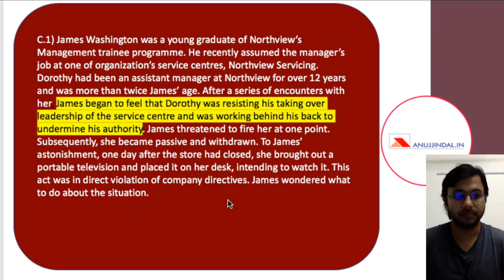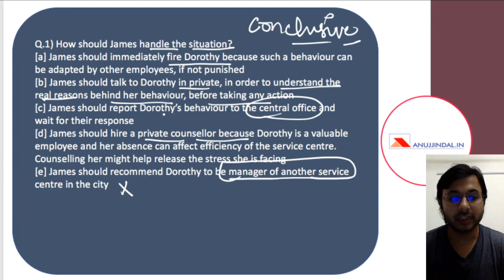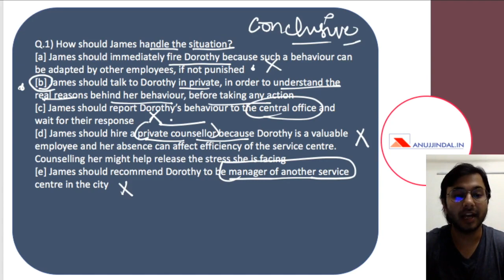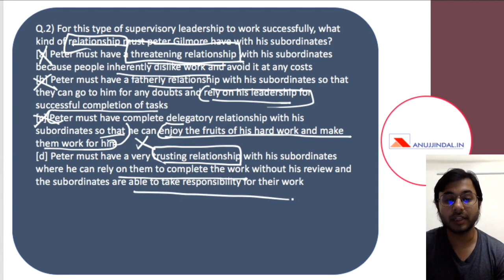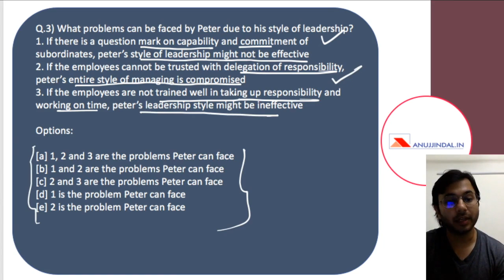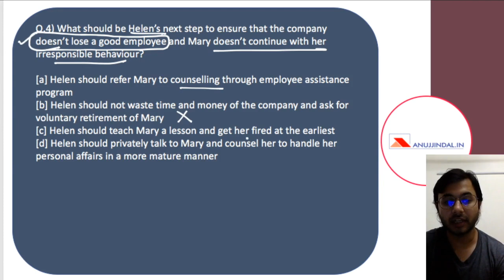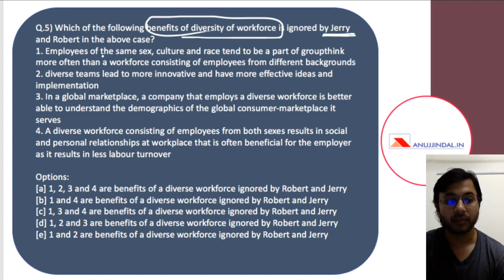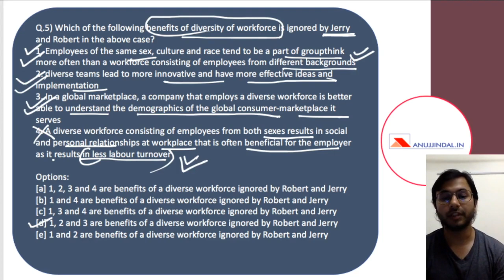Management Case Studies by Anuj Jindal | RBI Grade B 2019 | Day 7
We bring to you Management Case Studies which are very important and asked in the Phase 2 Examination of RBI Grade B. In each video, we will be discussing 5 Case Studies. This will help you in the RBI Grade B 2019 Preparation. So, watch the video till the end.

With around 50 days are left for the Phase 1 Examination, I have decided to provide a Crash Course to help students prepare for RBI Grade B Examination in no time.

Crash Course Details:
1) Phase 1 Complete Course (Videos + PDF + Mocks)

2) Phase 2 Complete - ESI + F&M + English Descriptive (Live sessions + Videos + PDF + Mocks)

3) Video Lessons, Sectional Tests & Topic Tests & GK Tests.

4) Current Affairs for Phase 1 & Phase 2 (PDFs + Videos)

5) Comprehensive Mocks for Phase 1 & Phase 2.